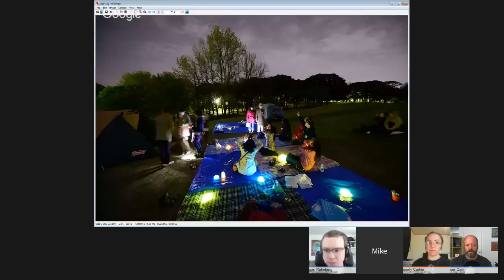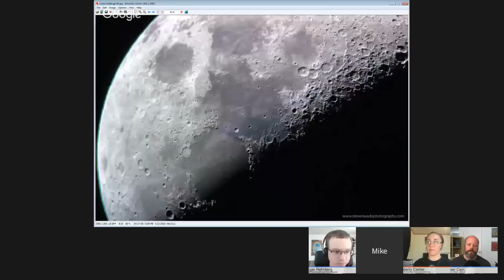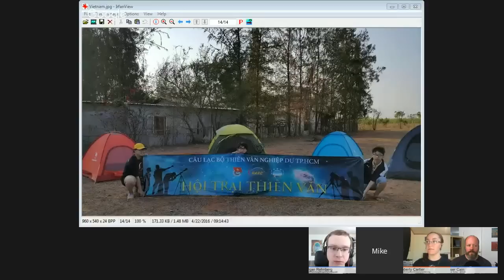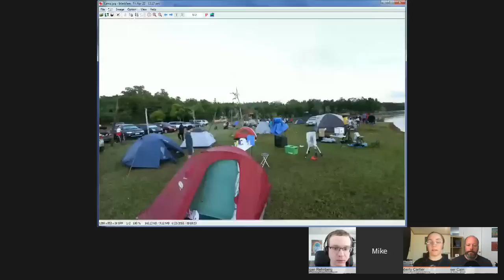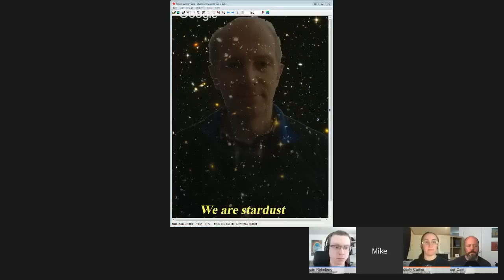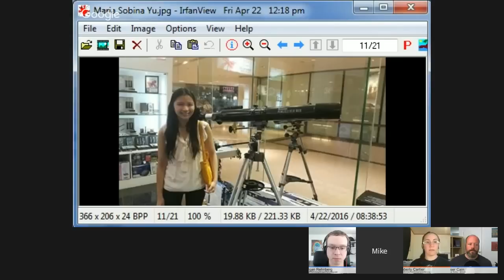Weekly Space Hangout - Apr. 22, 2016: Mike Simmons Highlights Global Astronomy Month!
Special Guest:
Mike Simmons, Founder and President of Astronomers without Borders will be joining us to discuss the 2016 Global Astronomy Month (GAM)! GAM is organized each April by Astronomers Without Borders and is the world’s largest global celebration of astronomy. Find out about the amazing GAM events going on all over the world and how YOU can get involved.

Guests:

Morgan Rehnberg (MorganRehnberg.com / @MorganRehnberg )

Their stories this week:
China studies making babies in space

Autopsying Hitomi

Lone Planetary-Mass Object Found in Family of Stars

Ultra-cool polar regions of Venus’s atmosphere

We’ve had an abundance of news stories for the past few months, and not enough time to get to them all. So we’ve started a new system. Instead of adding all of the stories to the spreadsheet each week, we are now using a tool called Trello to submit and vote on stories we would like to see covered each week, and then Fraser will be selecting the stories from there. Here is the link to the Trello WSH which you can see without logging in. If you’d like to vote, just create a login and help us decide what to cover!

You can also join in the discussion between episodes over at our Weekly Space Hangout Crew group in G+!